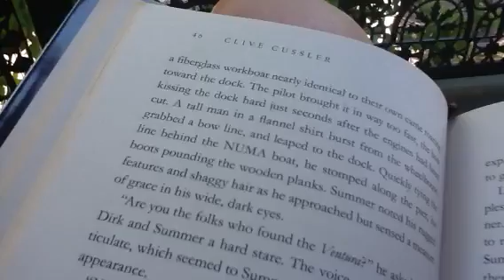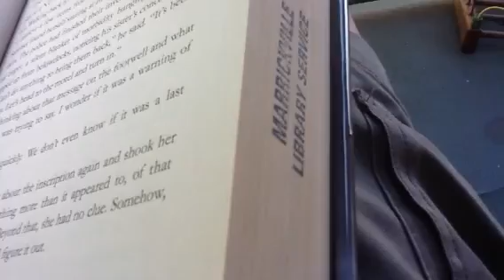Views from my balcony, November 2011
A few leaves and sounds.